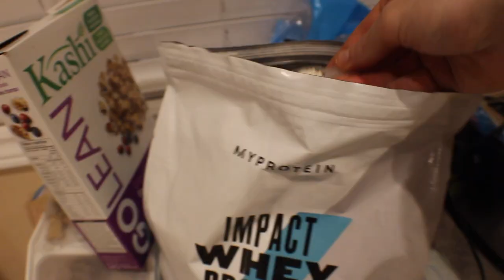FULL DAY OF EATING | BACK WORKOUT!!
If you've stumbled upon this video and watched it. I had a lot of fun filming it even though it was more of a chill type of video. I would love for you to go check out my Instagram as well  I post fitness and nutrition videos/pics there.